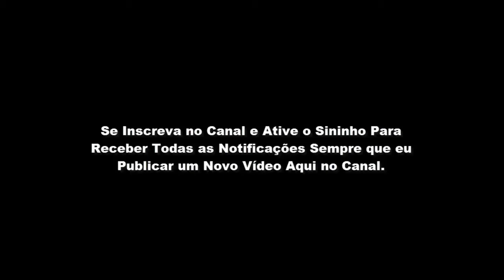As Principais Dúvidas Sobre o Jejum Bíblico para os CASADOS!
Nesse vídeo, eu vou responder as principais dúvidas sobre o Jejum bíblico feita pelos casais cristãos.

Faz algum tempo que eu publiquei um vídeo aqui no canal falando sobre: Como Jejuar e Consagrar da forma certa.

Esse vídeo tem recebido milhares de visualizações e dezenas e dezenas de comentários.

E algumas das principais dúvidas feita nele é sobre a quebra de jejum,.

Por exemplo: Se eu estiver jejuando e meu esposo me procurar para namorar eu posso ceder? Se eu estiver jejuando e meu esposo me procurar para namorar se eu disser que estou em jejum eu estou quebrando o jejum?

Essas e outras dúvidas eu respondo nesse vídeo.

Se você tiver mais alguma dúvida sobre o jejum é só deixar nos comentários e eu responderei o mais rápido possível.

Link desse vídeo sobre as Principais dúvidas e curiosidades sobre o Jejum Bíblico feita por pessoas casadas.

As Principais Dúvidas dos CASADOS Sobre o Jejum Bíblico!